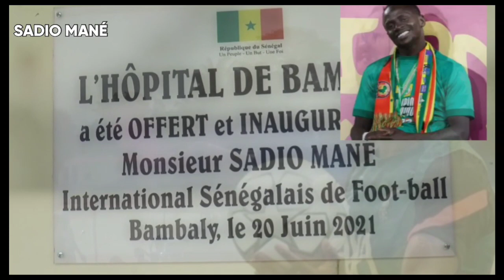SADIO MANÉ : Histoire Incroyable, Voici comment Sadio Mané dépensé Ses Milliards (2022)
SADIO MANÉ : Histoire Incroyable | Si les obstacles vous donnent envie d'abandonner, regardez Histoire Incroyable de Sadio Mane

Né à Bambali, dans une communauté rurale du sud du Sénégal, Sadio Mané devient rapidement fan de football. Il voue une grande admiration au footballeur brésilien Ronaldinho et pour l'international sénégalais El-Hadji Diouf, qu'il considère comme ses modèles. Son père, imam du village, ne voit pas d'un bon œil sa passion et veut l'en dissuader. Sadio Mané est un joueur de football sénégalais né le 10 avril 1992 dans le village de Bambali, près de Sédhiou. Il évolue au poste d'ailier et d'Avant-centre. Sadio Mané est considéré actuellement comme l'un des meilleurs joueurs au monde et sans doute le meilleur joueur de l'histoire de l'Équipe du Sénégal de football.